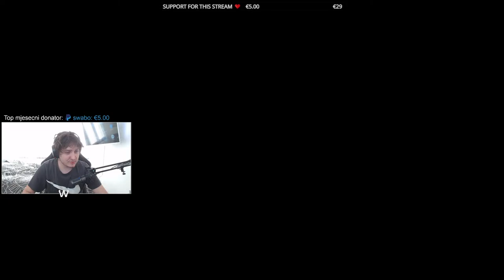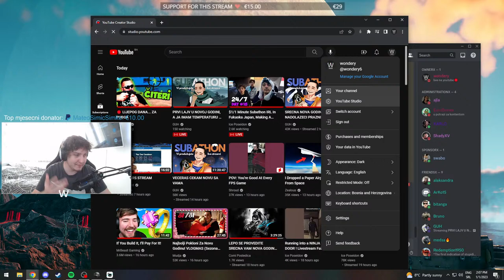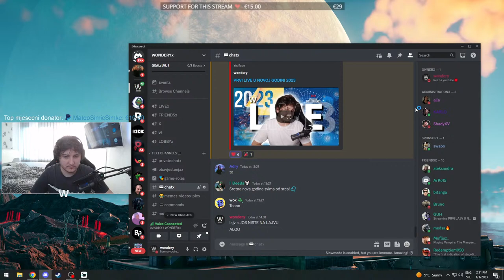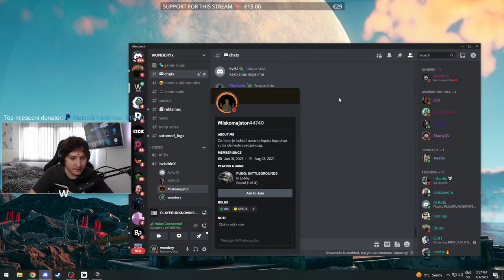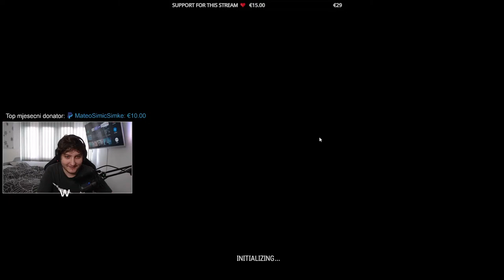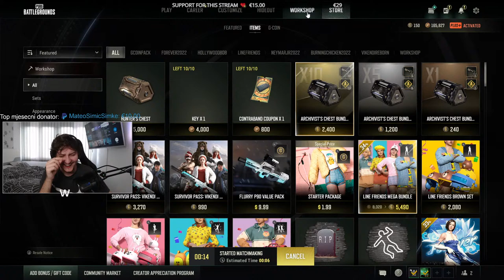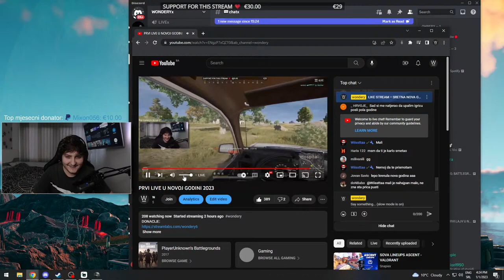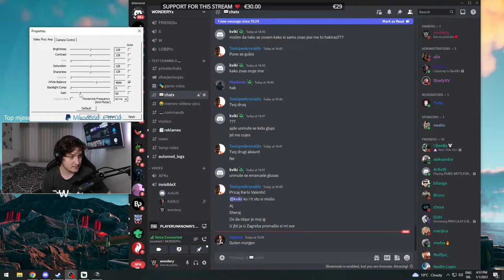PRVI LIVE U NOVOJ GODINI 2023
Top donators: ( 500.00€+  )

1. Bossnian817O . €7,307.00
2. Airan .€2,712.00
3. Tito .€2,579.00
4. MrL .€1,853.00
5. Haske92 €1,376.00
6. Ezee:. €1,089.00
7. KemalVejzovic: .€1,060.00
8. Ibrahimovic .€975.00
9. Simke €882.00
10. Juka .€846.00
11. EuroDrmex €845.00
12. Buzdopan .€805.00
13. IvanGG .€761.00
14. Ivana .€544.00

PC
COOLERMASTER MASTERBOX MB320L
CM MASTERLIQUID ML120L v2
i7-10700KF 3.8ghz
16GB 3000Mhz
500GB m.2

Monitori
24" Acer KG251QF 144hz
24" Philips 243V 60hz
22" Asus VH222 60hz

Slusalice: Steelseries Arctis 7 Wireless
Mis: Steelseries Rival 600
Podloga: Steelseries QcK Heavy XXL
Tastatura: Rampage Raptor
Mic: AT2020+USB
Webcam: Logitech c920
Handcam: Logitech c525